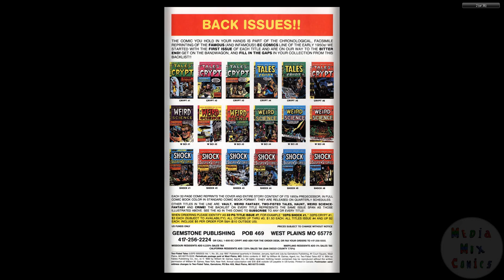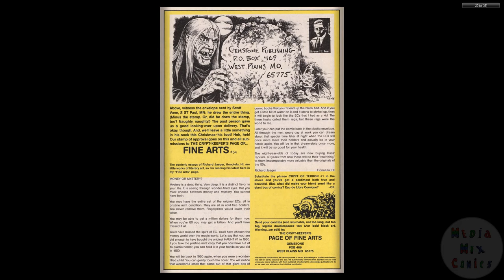Two-Fisted Tales 20